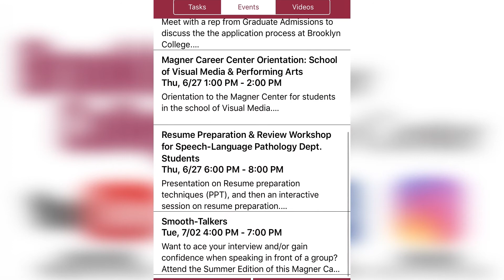WHAT TO EXPECT AS A SEARCH ASSOCIATE: Orah Fields (Reprise Digital)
Thank you, Orah, for proving such insightful and helpful advice to current and future Brooklyn College students.